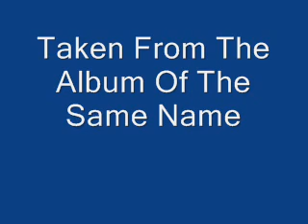My Sweet Summer Suite By The Love Unlimited Orchestra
Taken from the Album Of the Same Name Why Has This Album Not Been Released On CD